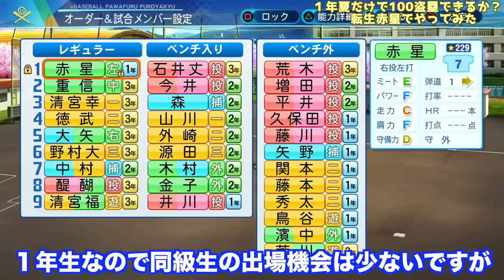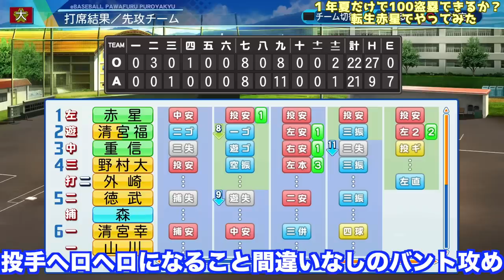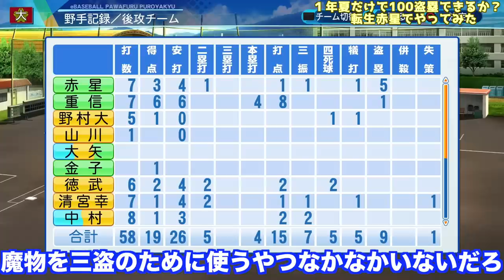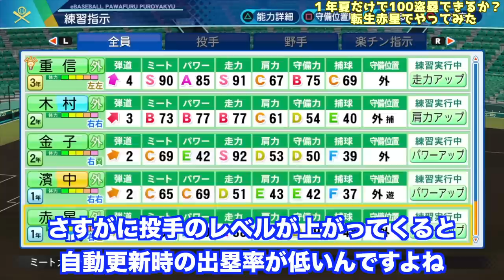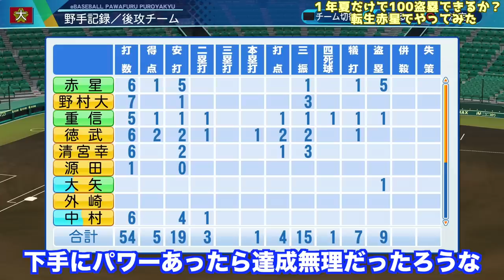【栄冠ナイン】1年夏だけで通算100盗塁できるか？転生赤星憲広でやってみた【eBASEBALLパワフルプロ野球2020】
■栄冠ナインシリーズ動画
・【栄冠ナイン】1年生でオールS（100）選手を作れるか【eBASEBALLパワフルプロ野球2020】

・【栄冠ナイン】1年秋で★999の選手を作れるか【eBASEBALLパワフルプロ野球2020】

・【栄冠ナイン】2年生で投手能力カンスト（スタコンSS175キロ総変43）作れるか【eBASEBALLパワフルプロ野球2020】

・栄冠ナインで清宮幸太郎の高校通算本塁打111超えられるか【eBASEBALLパワフルプロ野球2020】

・【栄冠ナイン】3年夏の出場だけ（それまでベンチ外）で高校通算トリプルスリーを達成できるか！？転生倉本寿彦でやってみた【eBASEBALLパワフルプロ野球2020】

・【栄冠ナイン】甲子園の１大会最多奪三振記録８３を更新できるか！？転生斎藤佑樹でやってみた【eBASEBALLパワフルプロ野球2020】

・1年夏だけで100打点できるか？転生福留孝介でやってみた【栄冠ナイン】【eBASEBALLパワフルプロ野球2020】

・【栄冠ナイン】甲子園で100点差を逆転できるか？【eBASEBALLパワフルプロ野球2020】

■パワプロ2020関連動画
・栄冠ナイン名門で100人新入生スカウトしてみた！最高のスーパー1年生現る【eBASEBALLパワフルプロ野球2020】

・【購入迷ってる方向けレビュー】集大成作「パワプロ2020」の良かった点と物足りない点まとめ【eBASEBALLパワフルプロ野球2020】

・【パワプロ2020】現役選手ホームランパフォーマンス一覧【eBASEBALLパワフルプロ野球2020】

・【パワプロ2020】12球団全ルーキー＆新外国人選手能力データver.1.01（7/9発売）【eBASEBALLパワフルプロ野球2020】

・新設定”打高投低”で球界野手全員パワーMAX、弾道4、強振多用にしてオーペナでしたらスポーツ変わった【eBASEBALLパワフルプロ野球2020】

■倉本寿彦関連動画
・9人の倉本と9人の大和を対戦させたらどちらが勝つのか、ペナントの成績はどうなるのか？【プロスピ2019】

・年間無失策なら倉本はゴールデングラブ賞を獲得出来るのか【プロスピ2019】

・【わらしべ長者】倉本を1対1トレードで坂本勇人に変えることはできるのか【プロスピ2019】

・代走だけで年間143盗塁したら年俸いくらになるのか、横浜DeNA倉本寿彦でやってみた【パワプロ2019】

・【比較実験】代走だけで年間143得点したら年俸いくらになるのか、横浜DeNA倉本寿彦でやってみた【パワプロ2019】

・横浜倉本寿彦がトリプルスリー達成したらDeNA優勝出来る説を検証【パワプロ2018】